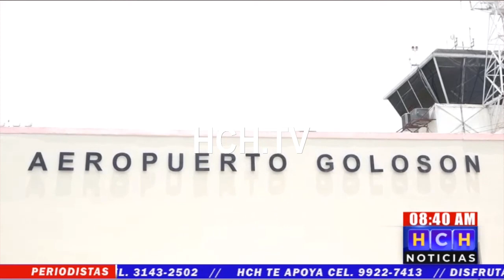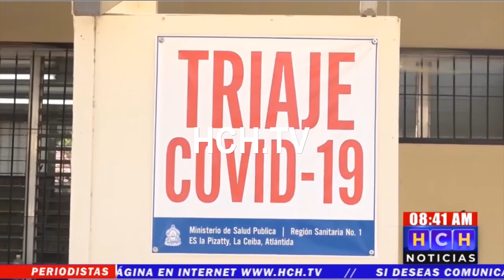Noticias generales de La Ceiba en resumen